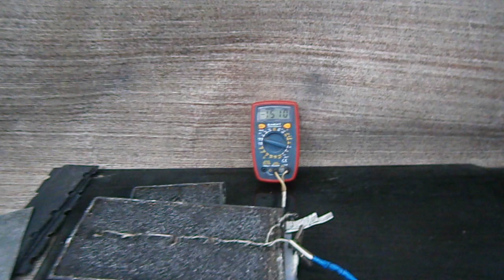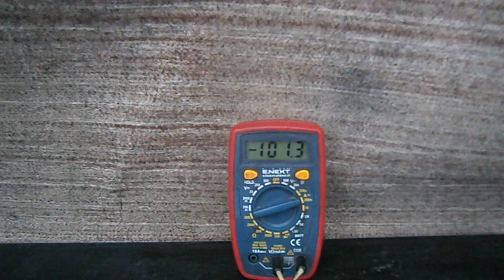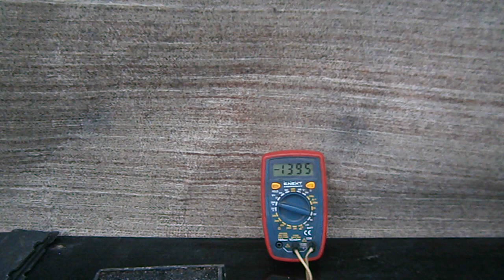Приватні технології - отримання електрики. спосіб.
@ Сухий електроліт утворює ЕРС (ЕДС) при цьому, електроди первинного джерела струму не задіяні як гальванічна пара, в зв'язку з тим що відсутня вільна вода як провідник іонів.
 Металеві електроди виконують роль збирачів вільних електродів сухого електроліту та діють як провідники струму. Тому, неважливо який метал використовувати для електродів.
 Алюміній є корозійностійким та має високий коефіцієнт електропровідність, з цих причин я використовую його для Аноду сухої батарейки.